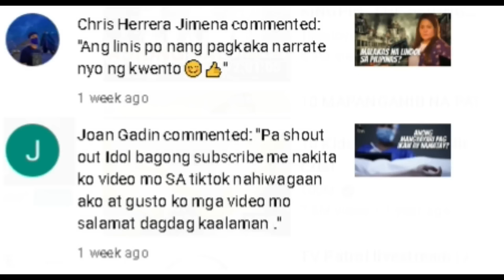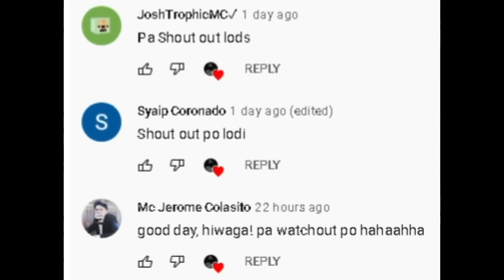10 HAUNTED PLACES SA PILIPINAS | Hiwaga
10 HAUNTED PLACES SA PILIPINAS  | Hiwaga

Mga kaibigan karamihan sa ating mga pilipino ay talagang naniniwala sa existence ng mga multo, espirito, at mga elementong hindi natin nakikita, sinasabi pa nga ng ilan na ang mga espirito na to ay naninirahan sa mga abandonadong bahay, eskwelahan, hospital at pati narin sa simbahan, sa pag lipas ng panahon ay mas dumami ang mga kwentong kababalaghan sa ibat ibang parte ng ating mundo at hindi lang yan dahil ang mga lugar din na to ay may kasamang nakakalungkot at nakakatakot na mga kwento na bahagi ng kanilang kasaysayan, at ang pag uusapan natin ngayon ay ang sampung pinaka kilalang haunted places sa pilipinas.

RELATED CHANNELS

Kaalaman
Clark tv
Sangkay Janjan Tv
Marbz tv
Jevara Ph
Jp Amazing stories
Tuklas tv
Kamao tv
Win Yt
Tinagalog
LeonMata tibi
Tinig Ph
Tuklasin mo
Awe Republic
History Channel
Ask teacher Popong
Dokumentador
Arvin Polo Tv
Mr. Pantas
Evad Pup
Kra Stories